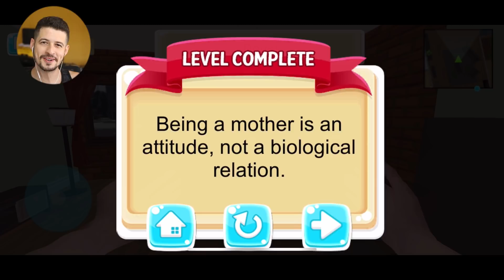hora de trocar fralda! Simulador de mãe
Hora de trocar a fralda de Abimeleque!